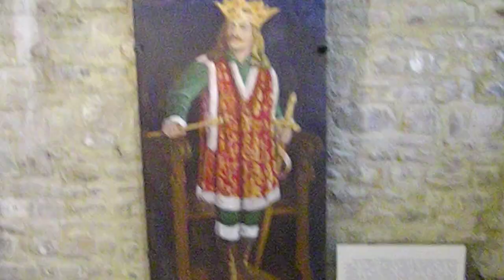CETATEA NEAMȚULUI CITADELA DOMNITORULUI MOLDOVEI ȘTEFAN CEL MARE ȘI SFÂNT 1456-1504